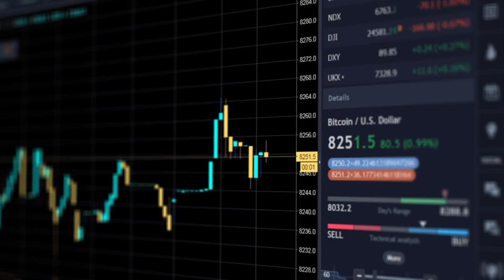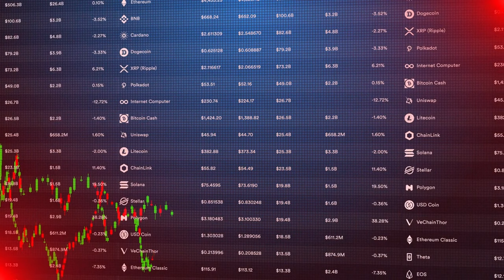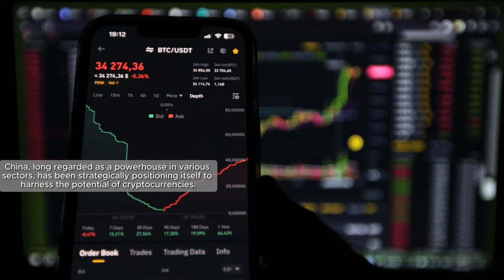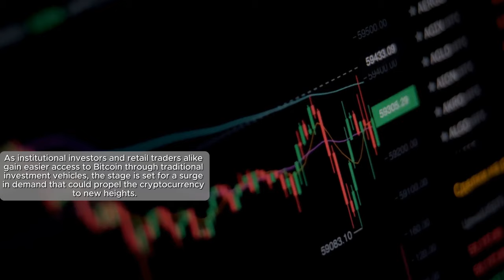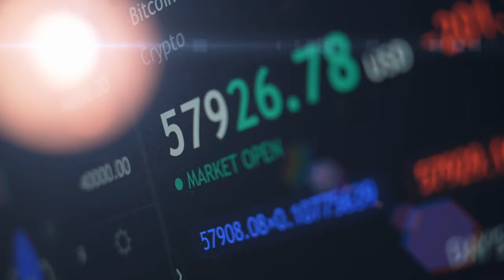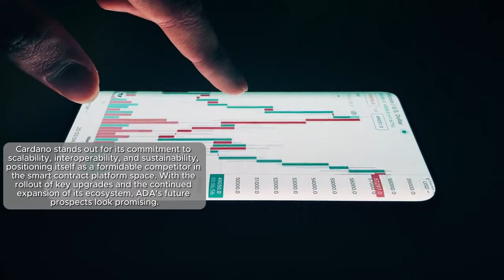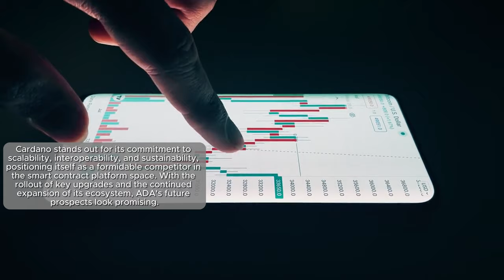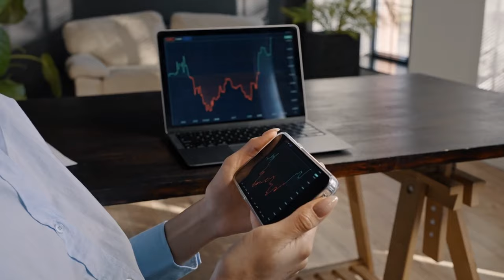The Crypto Rally You Can't Afford to Miss!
Get ready for the crypto event of the year! In this video, we're diving into the ins and outs of the crypto rally that you absolutely cannot afford to miss. From the latest trends to expert analysis, we've got you covered. So sit back, relax, and get ready to level up your crypto game.